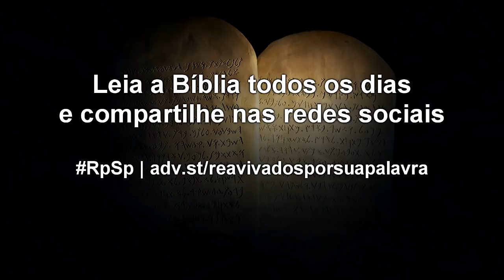Deuteronômio 6 - Reavivados por Sua Palavra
Pais e mães devem alfabetizar seus meninos e meninas na Palavra de Deus. As outras pessoas e recursos certamente nos ajudarão; mas esse é um privilégio e uma responsabilidade que não devemos ceder a ninguém.